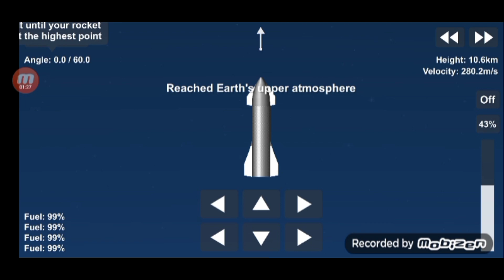SN8 SFS 1.5